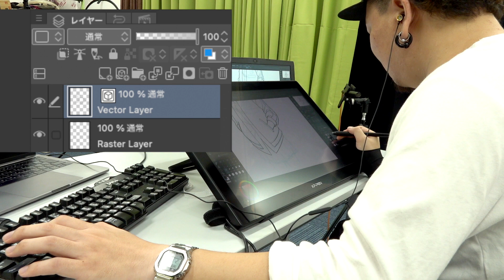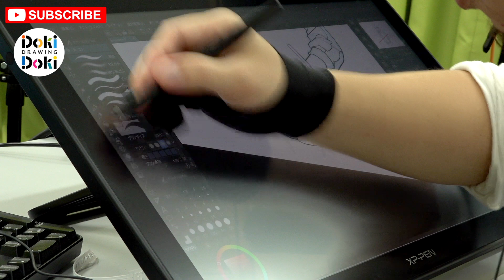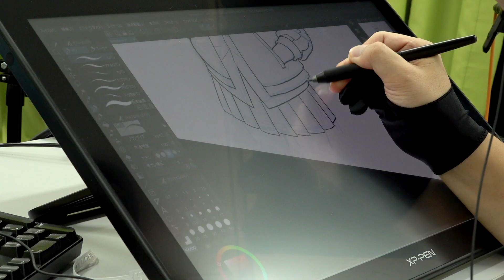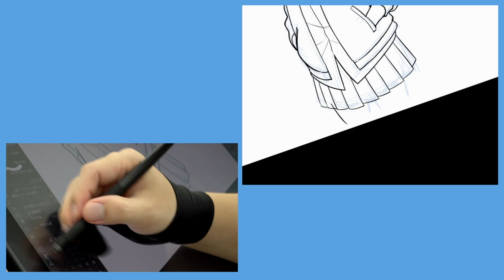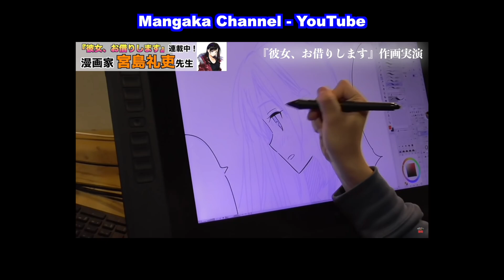Draw FASTER with VECTOR Layers｜Ask a Japanese Artist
Pro Mangaka KAWAKAMI provides manga advice from his experience of working in the manga industry! Listen to this amazing trick using Vector Layers to draw faster and easier in ClipStudio Paint!